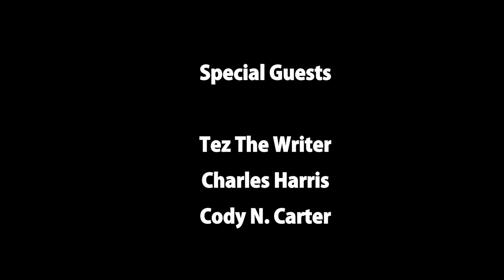So Unprofessional: The Probe TV Series | Samantha Cerio Injury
On this episode of The So Unprofessional Show, we talk about the video of a horrific injury suffered by gymnast Samantha Cerio during her floor routine. Cast members from a highly anticipated crime drama TV series called “The Probe”, joins us to discuss the hot new show.  Tez The Writter, Charles Harris, and Cody N. Carter from the cast sits down with us to discuss the project.  All that and more, check us out for another exciting episode of The So Unprofessional Show.

For more info on The Probe follow them here…

Also follow the cast members on Instagram…

Cody N. Carter

Make sure to follow The So Unprofessional Show on…

Follow hosts Gus & Ish…

Special thanks to Big Bad Radio.